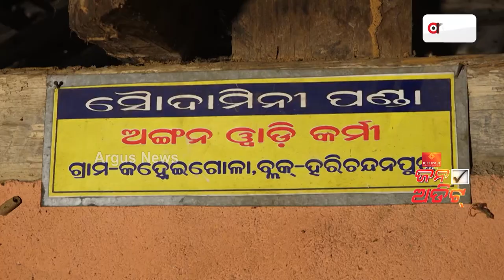Jana Audit : ' ୩ ୪ ବର୍ଷ ହେଲାଣି ଅଙ୍ଗନବାଡି କାମ ସରୁନି '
' ୩ ୪ ବର୍ଷ ହେଲାଣି ଅଙ୍ଗନବାଡି କାମ ସରୁନି '